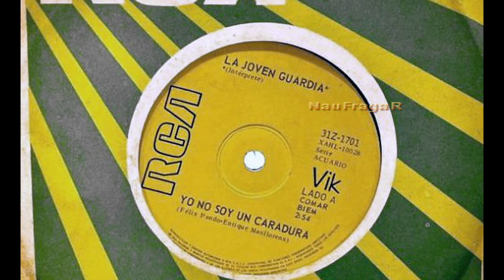LA JOVEN GUARDIA - YO NO SOY UN CARADURA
Fue uno de los grupos pioneros de la música beat y rock argentino, formado a finales de la década del '60. La banda fue fundada e integrada originalmente por los músicos Félix Pando (teclados y voz), Hiacho Lezica (batería), Roque Narvaja (guitarra y voz) y Enrique Masllorens (bajo).